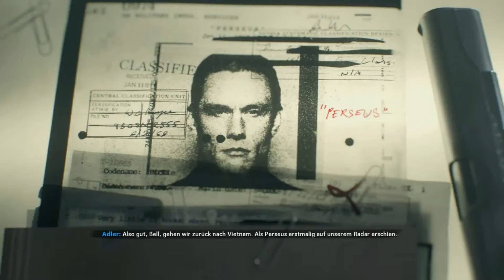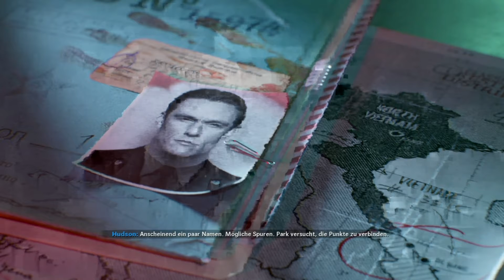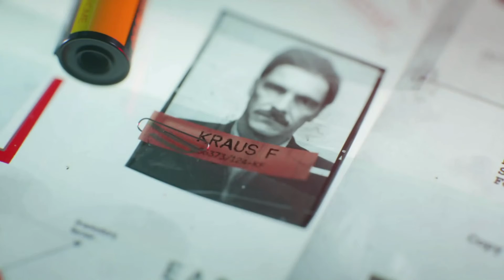Call of Duty Black Ops Cold War Gameplay Deutsch #02 - Vietnamkrieg